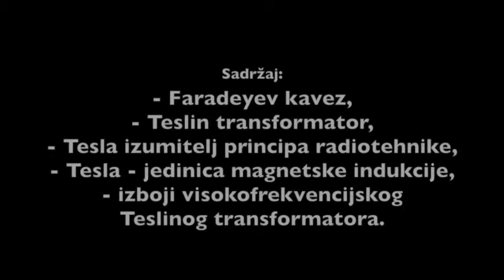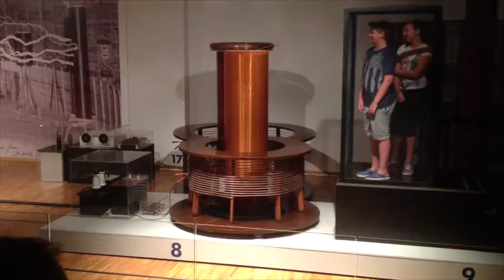Renato Filipin: Demonstracijski kabinet Nikole Tesle, Zagreb, 4. dio (konac)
Sadržaj 4. dijela:
- Faradeyev kavez,
- Teslin transformator,
- Tesla izumitelj principa radiotehnike,
- Tesla - jedinica magnetske indukcije,
- izboji visokofrekvencijskog Teslinog transformatora.